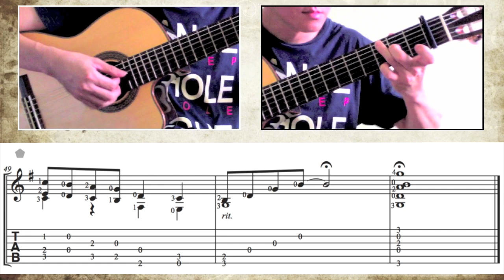遇見 / 孫燕姿 (吉他) Yu Jian / Sun Yanzi (Guitar) [Notation + TAB]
遇見. 詞: 易家揚. 曲: 林一峰. 唱: 孫燕姿. Guitar arrangement: Ken Phang. [Capo: 1 / Standard Tuning].